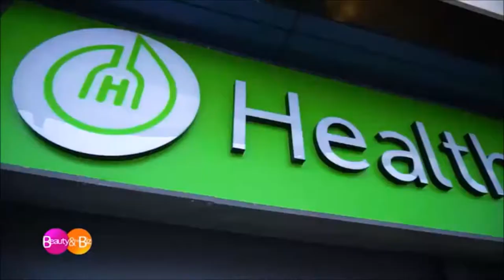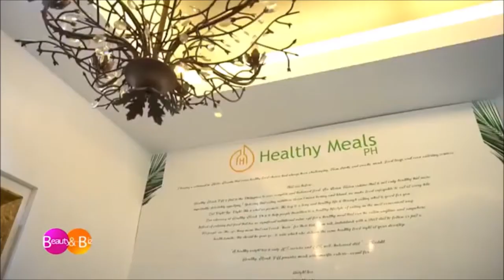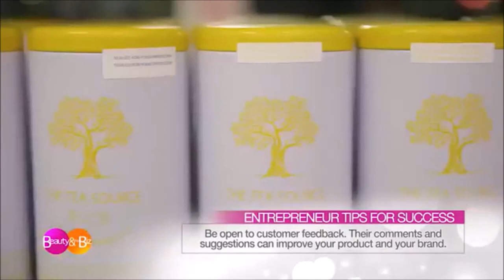Healthy Meals PH on TV